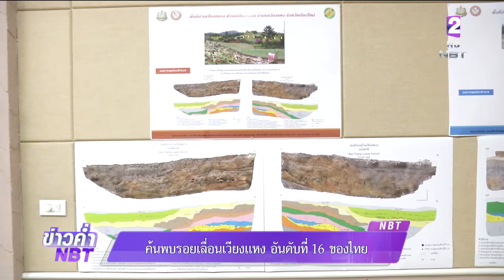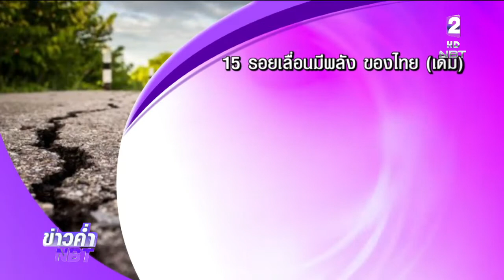ค้นพบรอยเลื่อนเวียงแหง จ.เชียงใหม่ รอยเลื่อนที่ 16 ของไทย ยืนยันไม่เสี่ยงเกิดแผ่นดินไหว